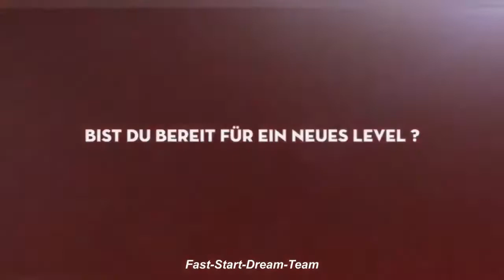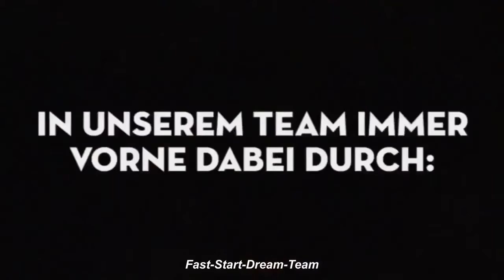Platincoin Платинкоин Криптовалюта Dubai Rewvolution Deutsch